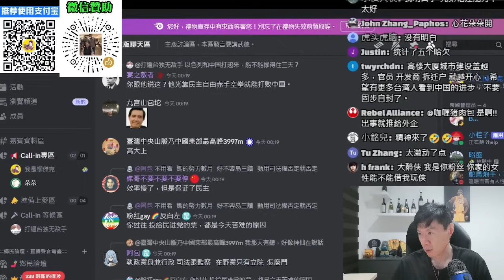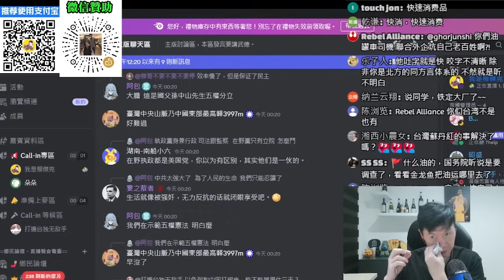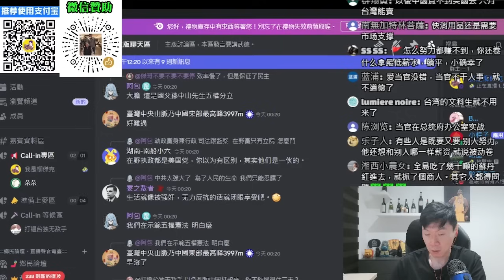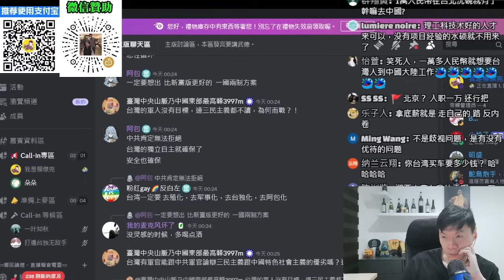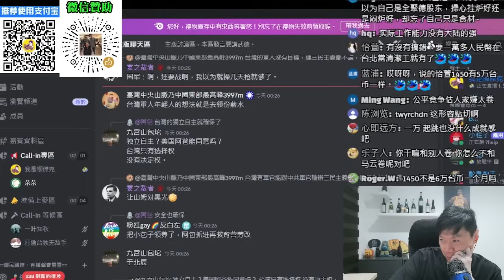(浙江妹子)(上)我們快銷行業，越來越多台灣人來大陸工作，我們公司對台灣人友善，新人入職就一萬RMB。台灣的崗位反而在減少。